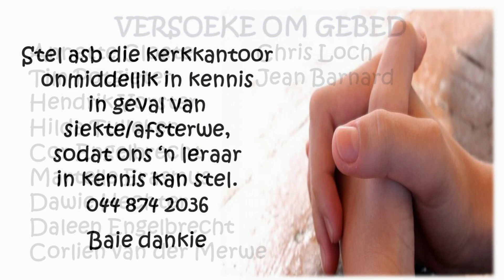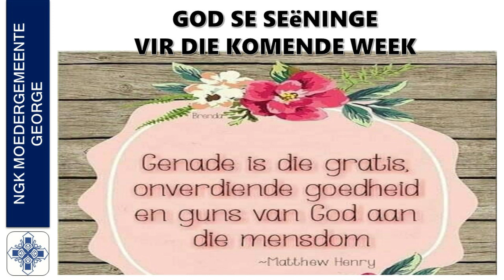Boodskapper 09 Oktober 2022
Moedergemeente George
Boodskapper
09 Oktober 2022